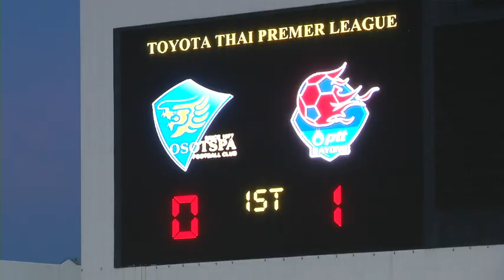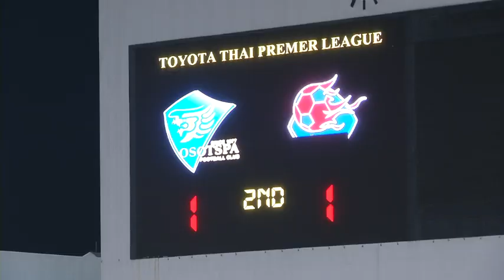football ไทยพรีเมียร์ลีก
ที่ สนามราชมังคลากีฬาสถาน
เมื่อวันที่ 3พฤษภาคม2557
โอสถสภา เอ็ม 150 สระบุรี เปิดรังรับการมาเยือนของ ปตท.ระยอง
รายชื่อ 11ตัวจริง ทีมโอสถสภา เอ็ม 150 สระบุรี
ฉัตรชัย บุตรพรหม((1) ผู้รักษาประตู) ณรงค์ จันทร์เศวต(8) เจษฎา พั่วนะคุณมี ((10) กัปตันทีม) GUSMAO MACIEL JEFERSON(13) อดิศักดิ์ กานู(14) วันใหม่ เศรษฐนันท์(15) MODIBO WAILLIAM PAUL(16) ชนานันท์ ป้อมบุปผา(20) KATANO HIROMICHI(21) โกศวัต ว่องไวลิขิต(24)  ARON DA SILVA(26)

รายชื่อ 11ตัวจริง ปตท.ระยอง AMANDOU OUATTARA (2)  TRENT JAMES MCCLENAHAN (3) ศราวุฒิ นะตะสัตย์(6) ศิวะพงษ์ เจริญศิลป์(7) กีรติ เขียวสมบัติ(9) อดิศักดิ์ ศรีกำบัง(14) ธงชัย โพธิ์บาง(17)  ไพฑูรย์ เทียบมา((23)กัปตันทีม) อุกฤษฎ์ ธีรจันทรานนท์ (25 ประตู) RUFINO FAMILIAR SANCHEZ(27) YVESHADLEY DESMARETS (31)

ครึ่งแรก  ปตท.ระยอง ได้ประตูนำไปก่อน 0-1 จาก AMANDOU OUATTARA
ครึ่งหลัง โอสถสภา เอ็ม 150 สระบุรี  ตามมาตีเสมอจาก 1-1 ARON DA SILVA
จบการแข่งขัน  โอสถสภา เอ็ม 150 สระบุรี เสมอ  ปตท.ระยอง 1-1ประตู
ภาพ นรินทร์ เครือคล้าย